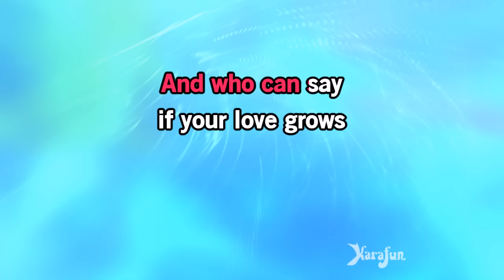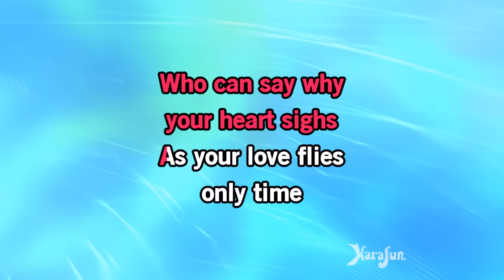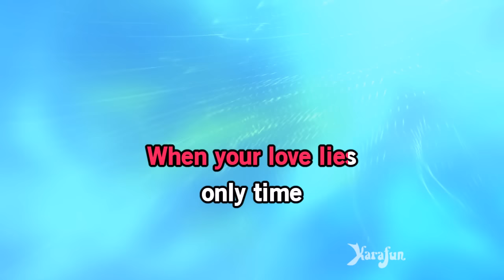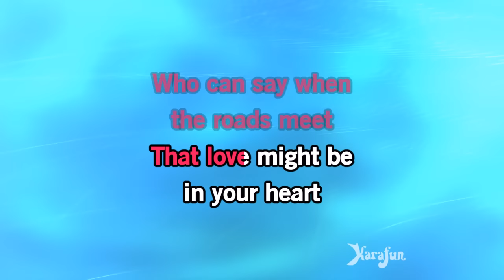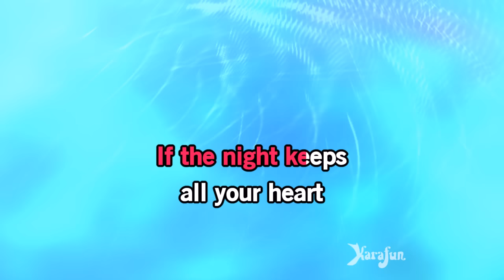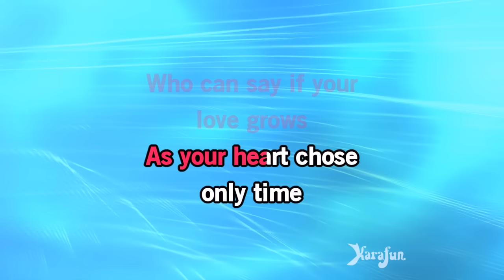Only Time - Enya | Karaoke Version | KaraFun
ℹ️ This version contains a low volume vocal guide to help you learn the song. The karaoke version without the vocal guide is available This recording is a cover of Only Time as made famous by Enya. This version is not the original version, and is not performed by Enya. This instrumental/playback version contains a vocal guide, the lyrics and backing vocals.